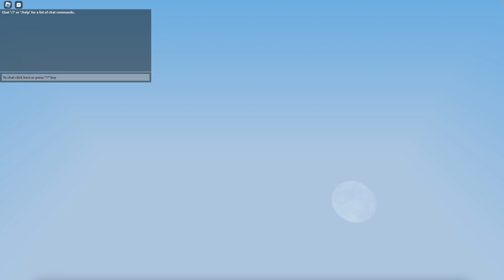2nd Bedwars anniversary update!!!